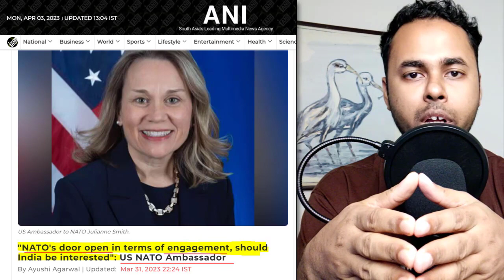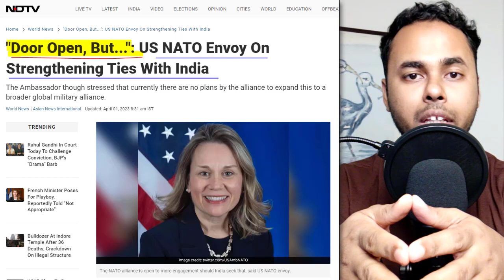NATO asks for 'Engagement' from India, Will India Join NATO?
Joydeep talks about the India-NATO relations and what it could mean for India's foreign policy, relationship with Russia, and regional stability.

Why is India not a member of NATO?
Why did India not join either NATO or Seato?
Did NATO invite India to join?
Is India part of any alliance like NATO?
Why did India not join either NATO or Warsaw Pact?
How is NATO important to India?
What does NATO stand for India?